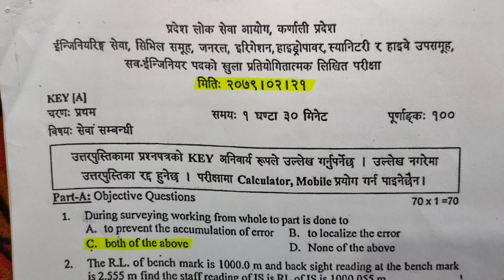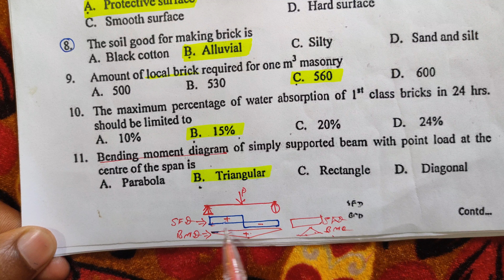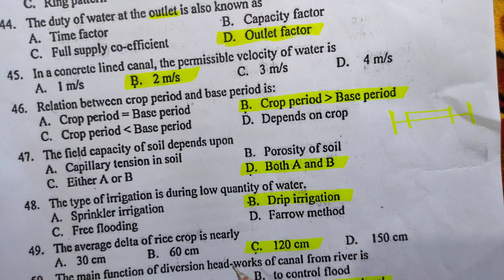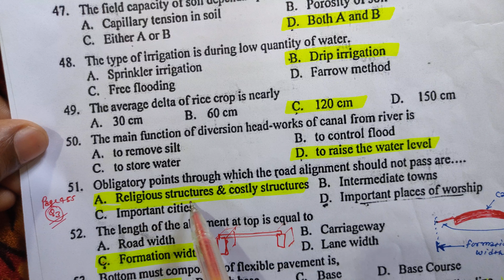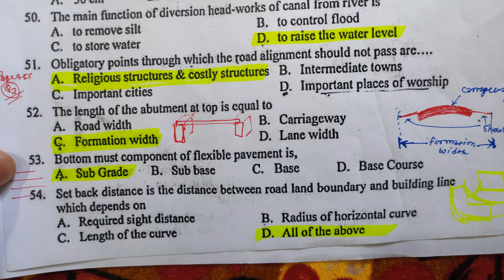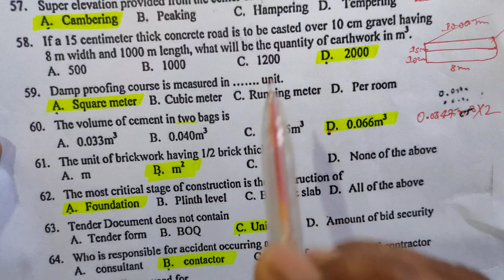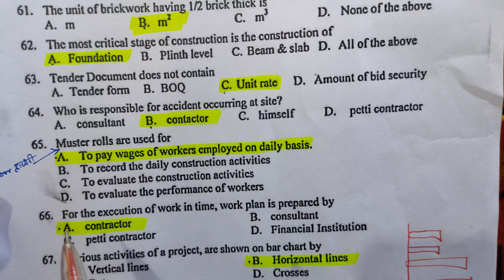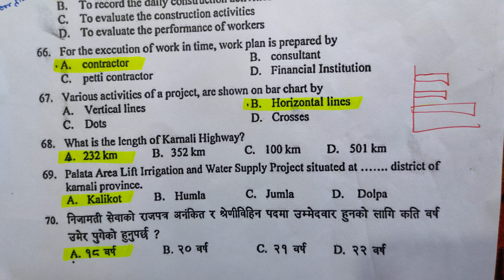Civil sub engineer loksewa question quick solution karnali province !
Qn. 25 ko Answer "C"

@Civil Engineering King
by Ajay kumar mandal sir

लोकसेवाको बारेमा परामर्स लिन सम्पर्क गर्नुहोस

तपाईहरुलाई निरन्तर सेवा गरिराखे छु
तपाईहरुले बिभिन्न topic माथि best video हेर्न सक्नुहुन्छ

civil engineering related class को lecture video हरु हेर्न सक्नुहुन्छ

Civil engineering loksewa preparation
Civil engineering king